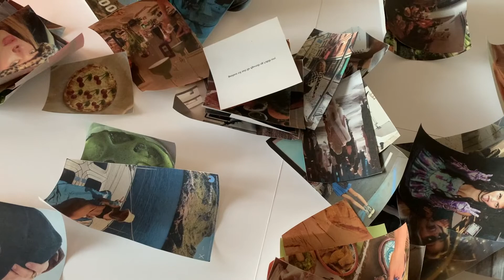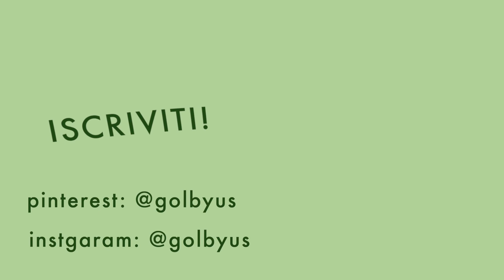creating a dreamboard for 2022